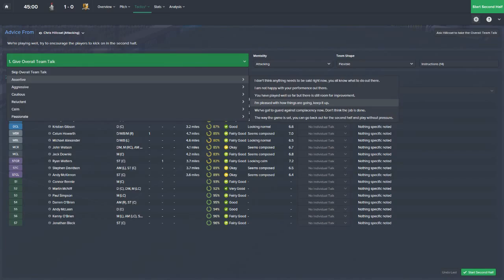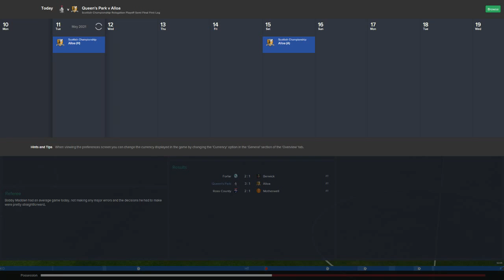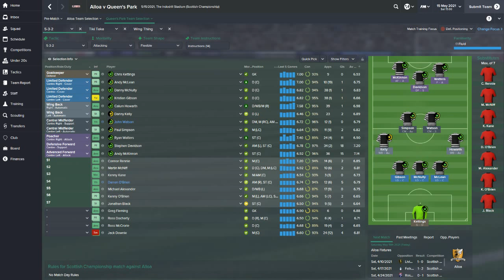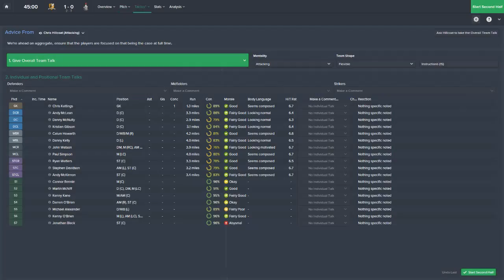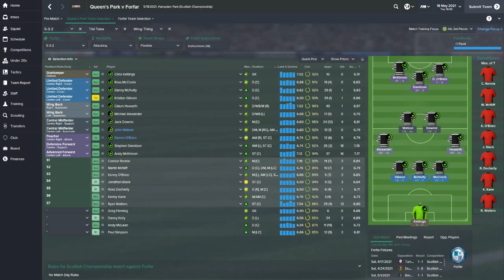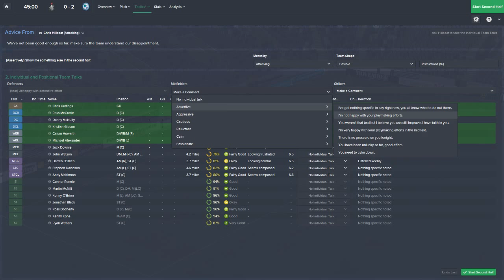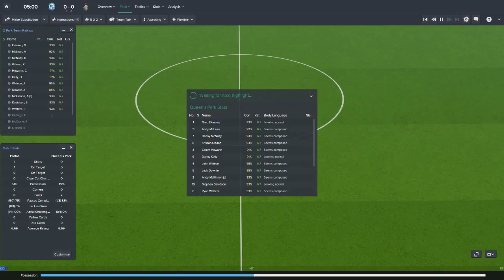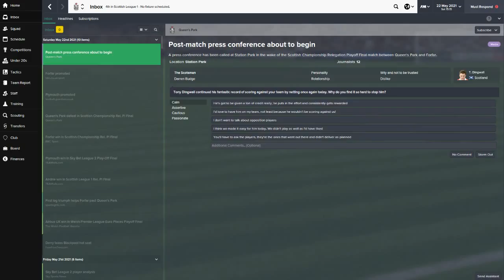For The Love Of The Game - Ep. 31: Yet Another Postseason Struggle | Football Manager 2015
This is an experiment where I'm trying to take Queen's Park, perennial tenants near the bottom of the Scottish Football League and last surviving proponent of amateur football there, all the up to the Premier League.

WIN CONDITIONS: Get Queen's Park into the top flight

LOSE / STOPPAGE CONDITIONS: If I get relegated.